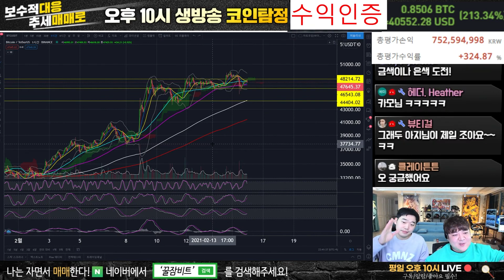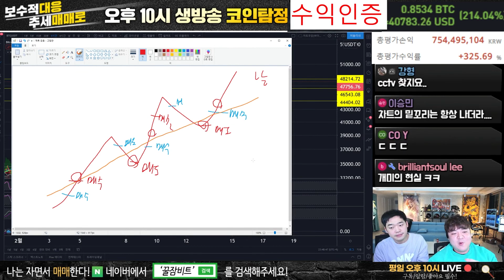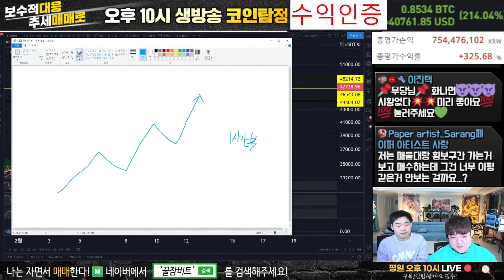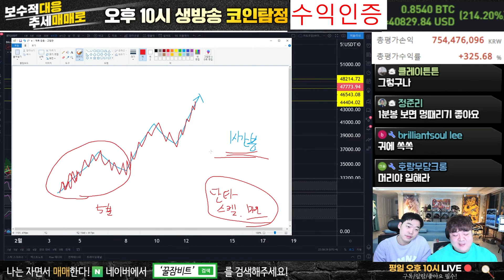[1부] 파동 공부 하다가 머리 깨질때 보기 좋은 영상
🥈카카오톡 수다방 비번 1004
🥉카카오톡 뉴스방 비번 1004